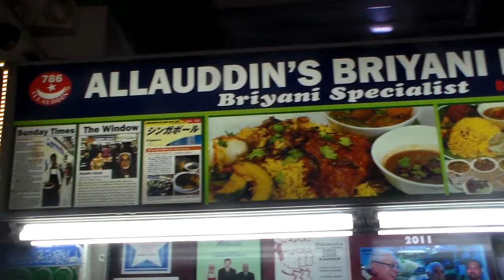singapore in little india food court ordering are food in line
singapore liittle india food court ordering are food in line